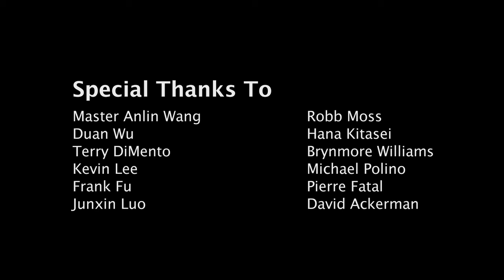Being One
Through master-student relationship, I intend to show the philosophy in Chinese Tai-chi - the balance of Yin and Yang, and the harmony of human with nature (being one).